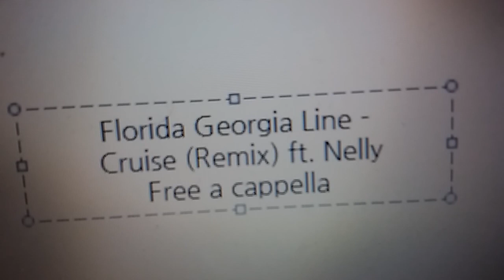Florida Georgia Line - Cruise (Remix) ft. Nelly Free a cappella フリーアカペラ